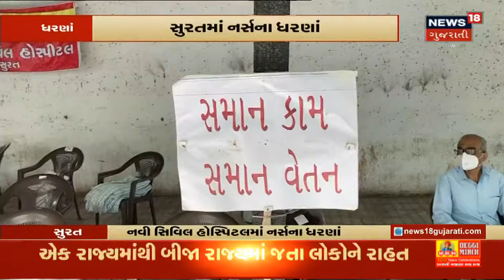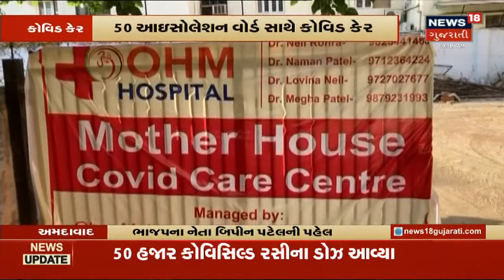2 થી 18 વર્ષના બાળકો માટે Vaccine ના ટ્રાયલની ભલામણ | News18 Gujarati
2 થી 18 વર્ષના બાળકો માટે Vaccine ના ટ્રાયલની ભલામણ. Bharat Biotech ની Vaccine ને લઇ આ ભલામણ કરવામાં આવી.